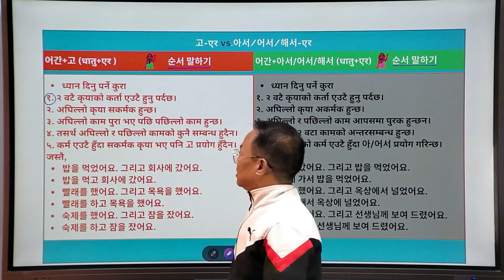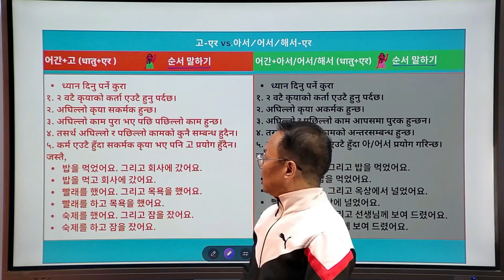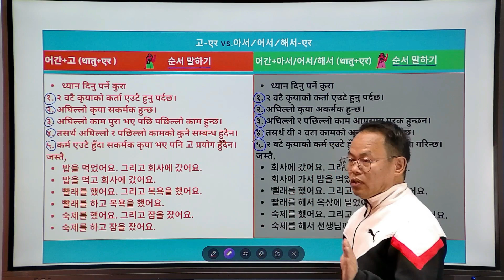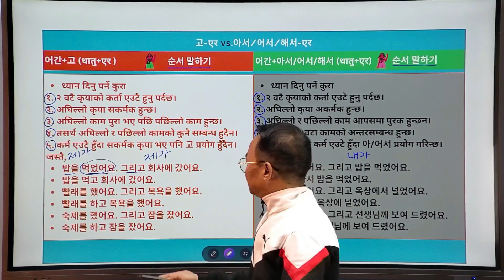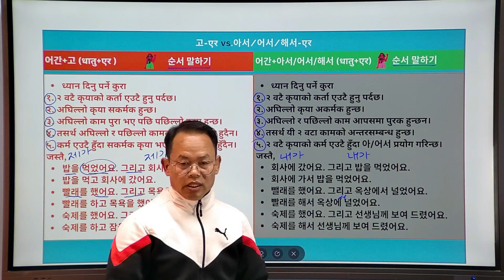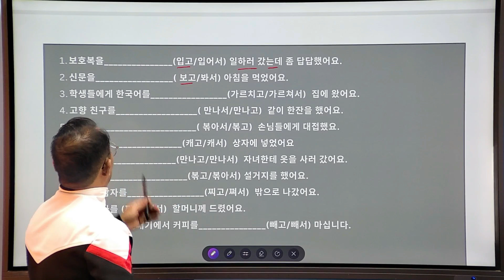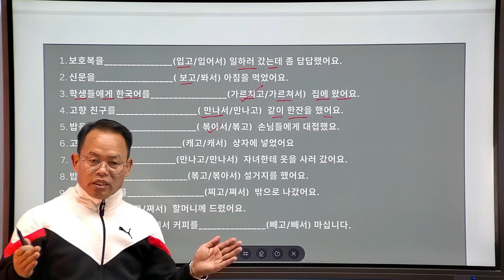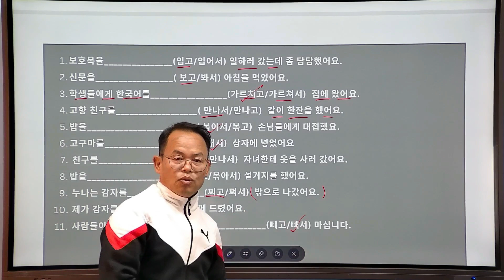고-एर vs 아서-एर//भिन्नता// खाली ठाउँमा कसरी छानेर राख्ने? स्पष्ट जानकारी/प्रशिक्षक शान्तिराम राई....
고-एर vs  아서-एर बिच भिन्नताको बारे स्पष्ट जानकारी गरि  परीक्षार्थीहरुलाई कोरियन भाषा दक्षताको परीक्षामा सोधिने खाली ठाँउ भर्दा सजिलो होस भन्ने उद्देश्यले बनाएको भडियो हो। तसर्थ आद्दोपान्त हेरेर यी दुइ सापेक्ष संयोजकहरु बिचको अन्तर पत्ता लगाउनुहोस।